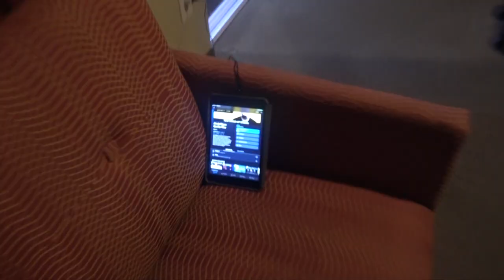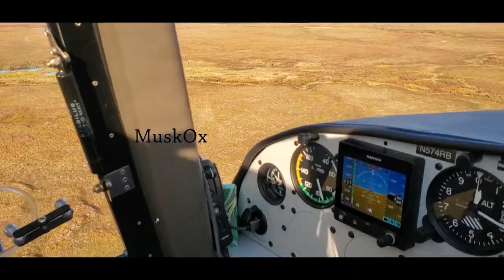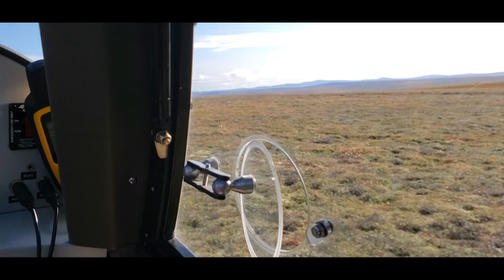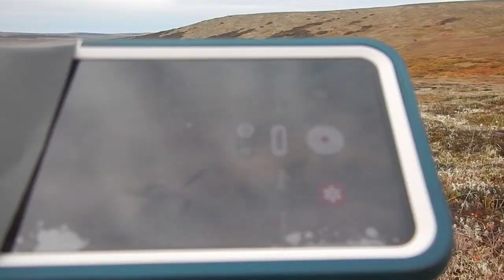Double Bull Alaska Moose Fly In Drop Camp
Capturing a week in tundra country, Moose Heaven, Alaska.  Two giant bulls taken, including incredible footage of a 450 yard vapor trail on a 67 incher.